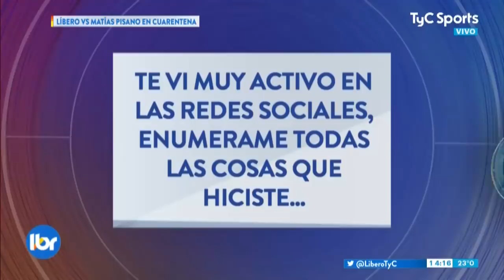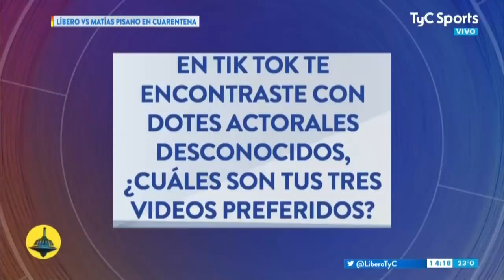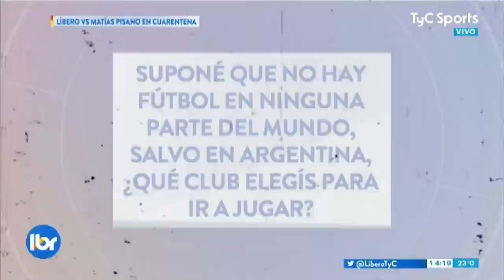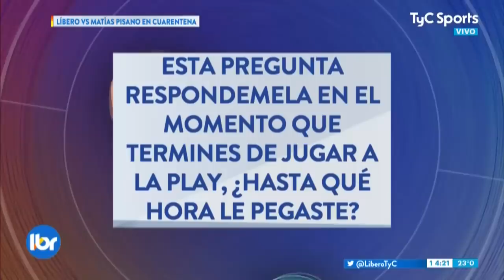Líbero vs Matías PISANO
Mirá las divertidas respuestas del Líbero vs Matías Pisano en cuarentena. Su fanatismo por Toy Story, las ocho horas diarias de Playstation, su look y la cocina en el aislamiento y más.